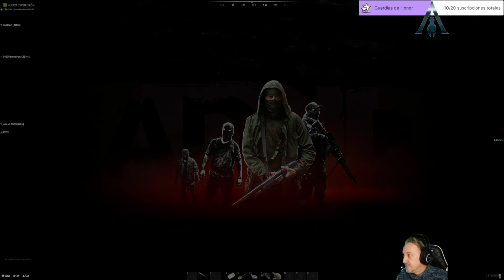DEADSIDE Directo 🎙🔊 Cachondo con Suscriptores. Campamento del Comando Cachondo 😅✌ dispuestos a todo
"Segunda Misión equipo cachondo de 5 suscriptores" serie de este Survival jugado con mis suscriptores, únete haremos un gran clan cachondo donde nos divertiremos a tope.  Directo 🔊Twich y publicado en Youtube si quieres participar de los directos visítame en 🎙 de Lunes a Viernes de 22 a 24:00 .
DEADSIDE se jugará los directos los viernes a partir de las 22h España.
Haremos una campaña con directos en Twitch y subidas a Youtube
Videos diarios
Todas las campañas se finalizan enteramente, no te quedaras a medias.
No te pierdas este trepidante capítulo.

Subscríbete y disfruta de estas campañas épicas de este estupendo juego

✍️ SUB para apoyarme oficialmente y poder seguir creando contenido
📝 COMENTA y pregunta sin miedo, lo atenderé gustosamente
🎙🔊 TWITCH de Lunes a Viernes de 22 a 24:00